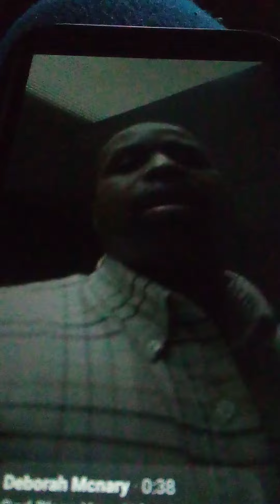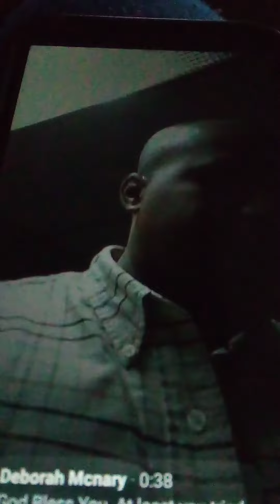My video from Sunday night! Victory to God Almighty! DB MMV & Visionary!